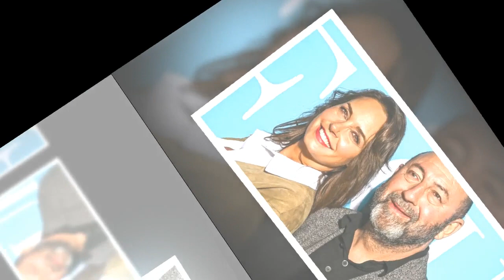Julia Vignali Affaire conclue dévoile son projet inattendu avec son mari Kad Merad !